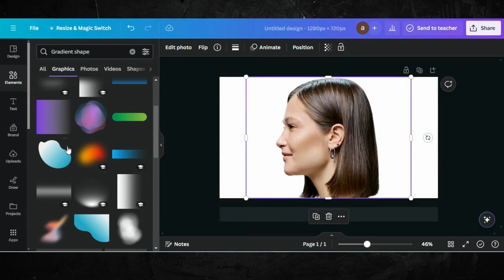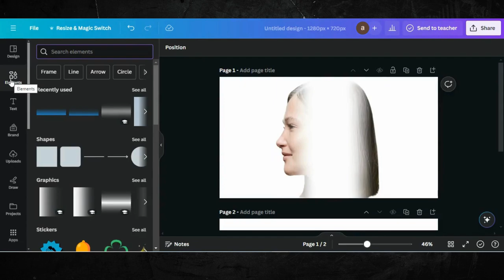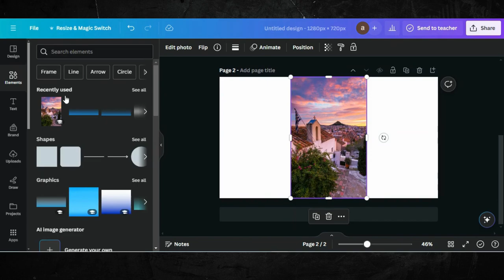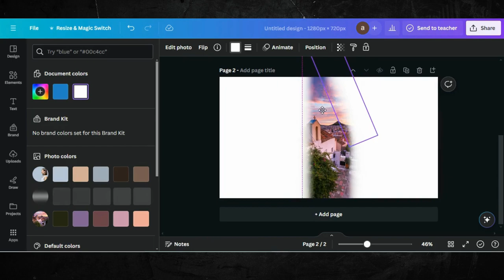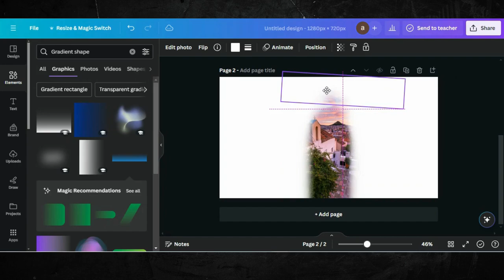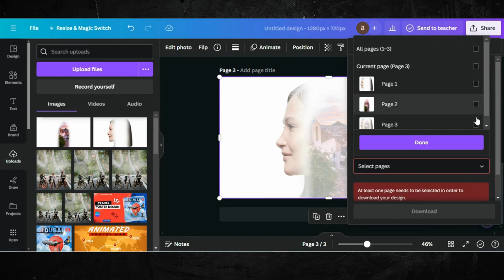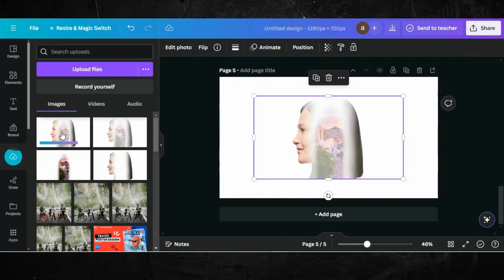Double Exposure Effect In Canva | Double Exposure Image Tutorial | Image Effects In Canva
Welcome to our captivating tutorial on the Double Exposure Effect using Canva! In this step-by-step guide, we'll unveil the secrets to creating stunning double exposure images that blend two photos seamlessly into one breathtaking composition.

Whether you're a photography enthusiast, a digital artist, or simply looking to add a unique touch to your visuals, this tutorial is perfect for you. Join us as we explore Canva's innovative tools and features to achieve this mesmerizing effect with ease.

00:00 Demo Of End Results
01:01 Editing Tutorial
02:05 Tips & Tricks
06:20 Ending Part